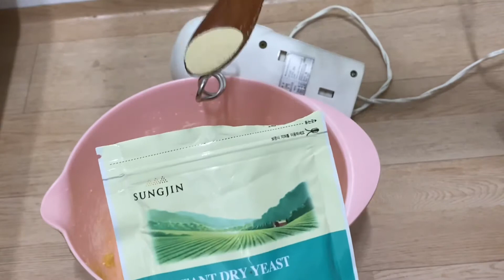Main Slime jadi roti sobek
Hallo semuanya,

Baru belajar buat roti sobek rasa coklat nih.
Supaya tidak lupa dengan recipenya saya rangkum kembali dalam bentuk vidio versi saya.

Masih banyak kekurangan pastinya.